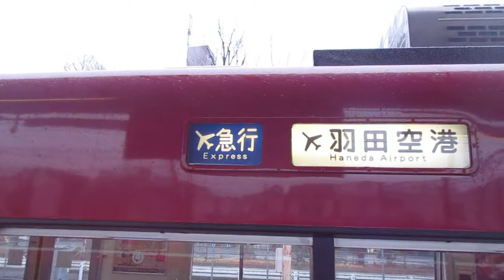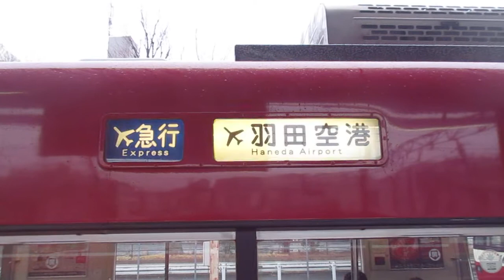【逗子・葉山始発、能見台～京急蒲田間急行運転、京急空港線内各駅停車、空転だらけで走行音崩壊・・・】京急本線エアポート急行羽田空港行き京急1500形1569編成6両 神奈川新町駅発車